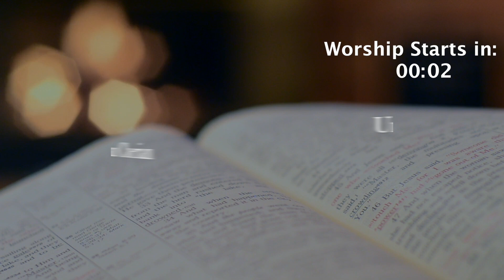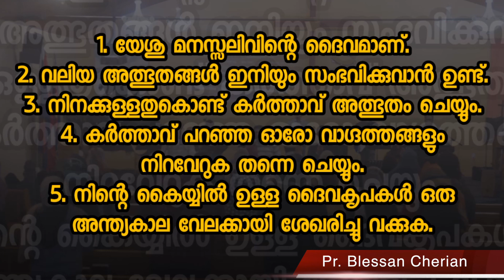Worship & Sermon | Matthew 14:11-21 | April 26 2020, Sunday